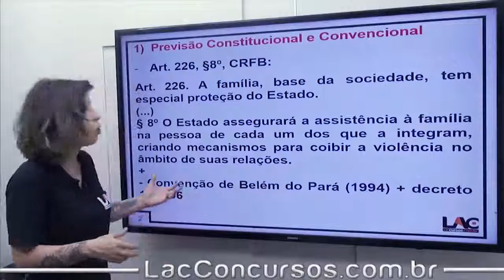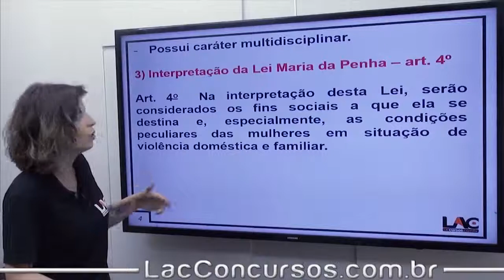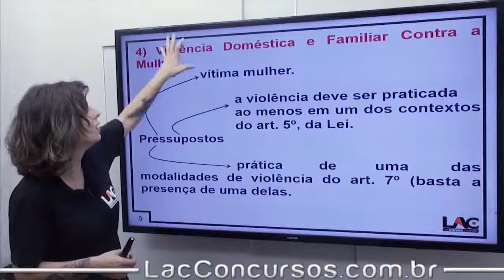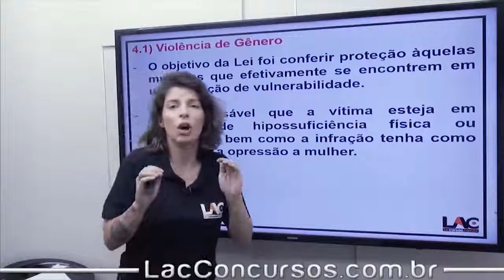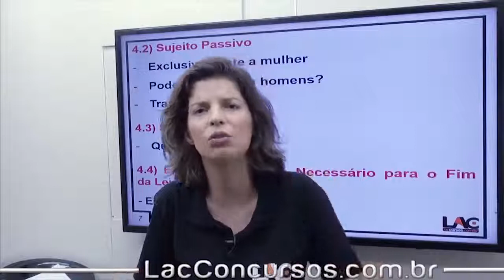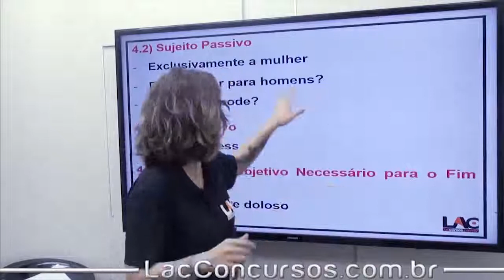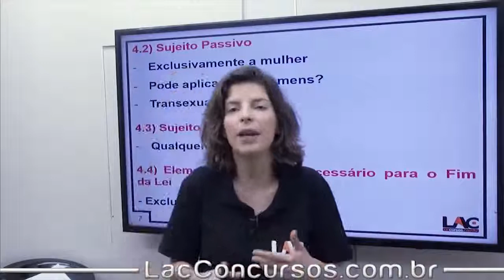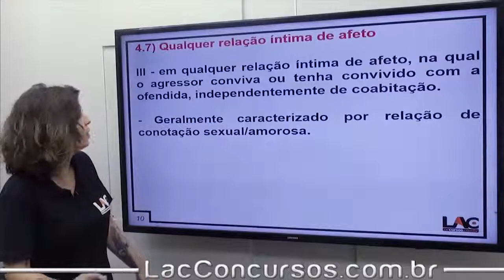⚠Legislação Extravagante 📌Lei Maria da Penha para o PAS 2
artigos 1° a 12-B Lei n° 11.340/2006